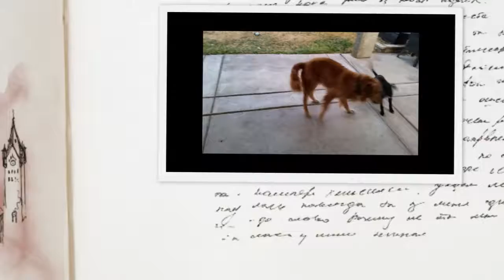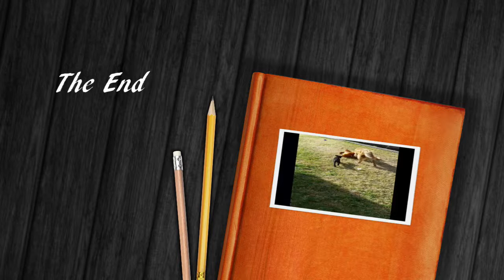Angel Buddyboyfloyds lost videos